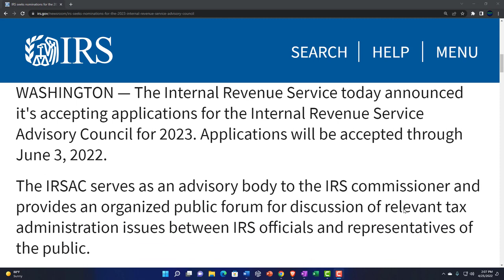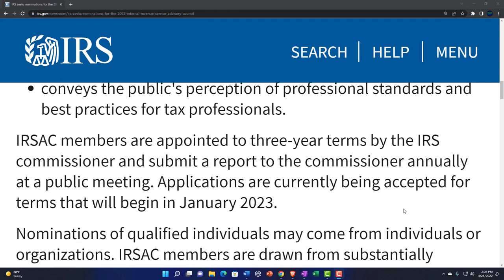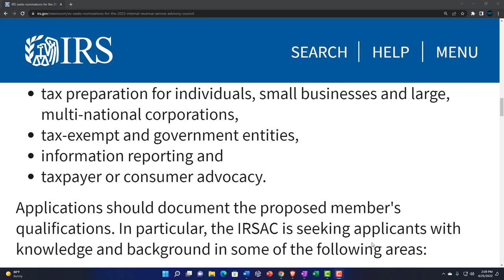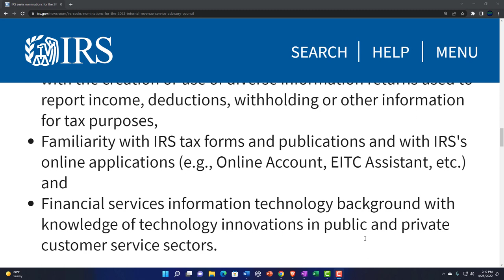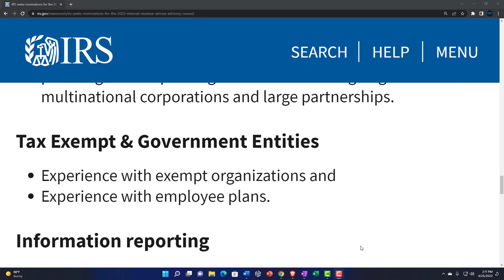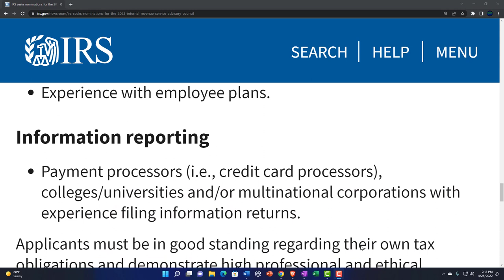IRS seeks nominations for the 2023 Internal Revenue Service Advisory Council 147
IRS seeks nominations for the 2023 Internal Revenue Service Advisory Council
The Internal Revenue Service today announced it's accepting applications for the Internal Revenue Service Advisory Council for 2023. Applications will be accepted through June 3, 2022.

The IRSAC serves as an advisory body to the IRS commissioner and provides an organized public forum for discussion of relevant tax administration issues between IRS officials and representatives of the public.

The advisory council:
proposes enhancements to IRS operations,
recommends administrative and policy changes to improve taxpayer service, compliance and tax administration,
discusses relevant information reporting issues,
addresses matters concerning tax-exempt and government entities and
conveys the public's perception of professional standards and best practices for tax professionals.
IRSAC members are appointed to three-year terms by the IRS commissioner and submit a report to the commissioner annually at a public meeting. Applications are currently being accepted for terms that will begin in January 2023.

Nominations of qualified individuals may come from individuals or organizations. IRSAC members are drawn from substantially diverse backgrounds representing a cross-section of the taxpaying public with substantial, disparate experience in:

tax preparation for individuals, small businesses and large, multi-national corporations,
tax-exempt and government entities,
information reporting and
taxpayer or consumer advocacy.
Applications should document the proposed member's qualifications. In particular, the IRSAC is seeking applicants with knowledge and background in some of the following areas:

Individual Wage & Investment
Knowledge of tax law application/tax preparation experience, income tax issues related to refundable credits, the audit process, and/or how information returns are used and integrated for compliance,
Experience educating on tax issues and topics with multi-lingual taxpayer communications and taxpayer advocacy or contact center operations, marketing/applying industry benchmarks to operations with tax software industry and/or with the creation or use of diverse information returns used to report income, deductions, withholding or other information for tax purposes,
Familiarity with IRS tax forms and publications and with IRS's online applications (e.g., Online Account, EITC Assistant, etc.) and
Financial services information technology background with knowledge of technology innovations in public and private customer service sectors.
Small Business & Self-Employed
Knowledge or experience with virtual currency/cryptocurrency and/or peer to peer payment applications,
Knowledge of passthrough entities and/or fiduciary tax,
Experience with online or digital businesses, audit representation and/or educating on tax issues and topics,
Knowledge base and/or background related to Collection activities,
Experience as a practitioner in one or more underserved communities (e.g., where English is not the first language),
Experience with digitalization systems, tools or processes and
Marketing experience to help with ideas for increasing uptake of digital tools offered by the IRS.
Large Business & International
Experience as a certified public accountant or tax attorney working in or for a large, sophisticated multinational organization and
Experience working in-house at a major firm dealing with tax planning for complex organizations including large multinational corporations and large partnerships.
Tax Exempt & Government Entities
Experience with exempt organizations and
Experience with employee plans.
Information reporting
Payment processors (i.e., credit card processors), colleges/universities and/or multinational corporations with experience filing information returns.
Applicants must be in good standing regarding their own tax obligations and demonstrate high professional and ethical standards. All applicants must complete and submit an application and pass a tax compliance and practitioner check. For those applicants deemed "Best Qualified," FBI fingerprint checks will also be required.